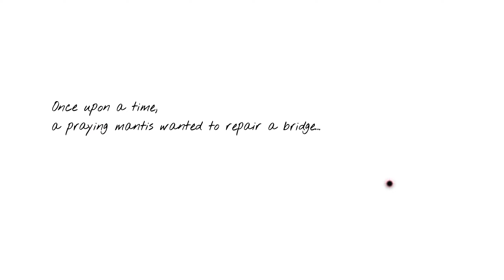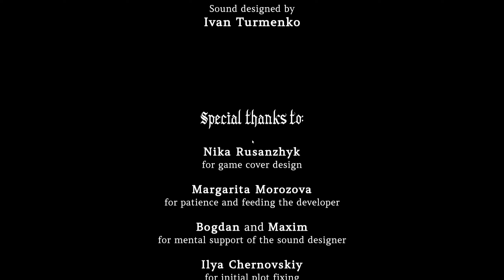EARLY HALLOWEEN: Double Horror Feature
(note: this is an old video reuploaded, hope you like it!)
(note 2: happy halloween in August)